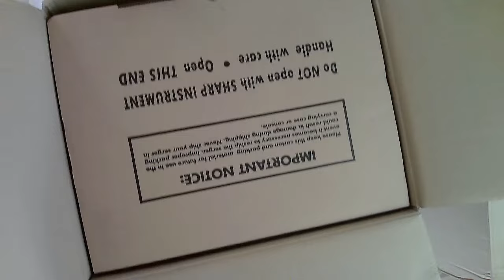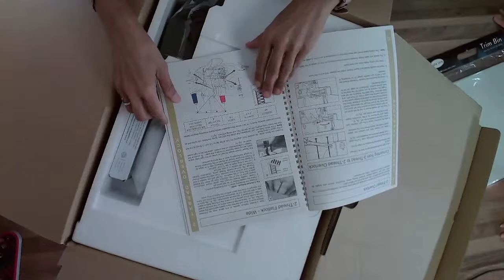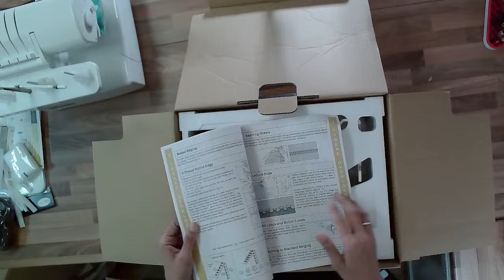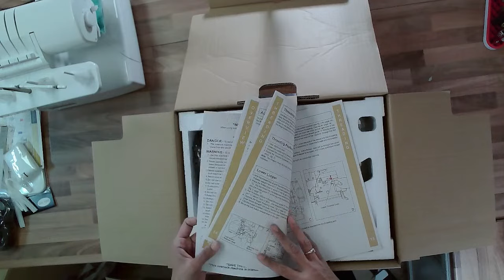Live BABYLOCK MACHINES HAVE ARRIVED!!!!! EEeeeep!!!!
Sooo, with Santa Claus Day coming very soon, I have been looking at the high-end air threading overlockers. The Juki MO-2500 has been the Master of all, and I love it!

Babylock got in touch and theyve sent me machines to look at - they're convinced I will love them even more - come join me, let's take a look together :-)

Hit that Like button and do Subscribe to the channel - it was amazing to have you! x Join us as a member and support the channel, it helps us to help you!

Hey! ✨New to Abi's Den?✨This is a channel where keen creators meet new people, create projects together, and set exciting sewing challenges.

Where else you can find me or buy items I use in the videos: